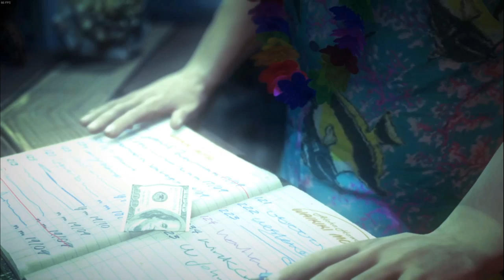Hitman Absolution - walkthrough - part 13